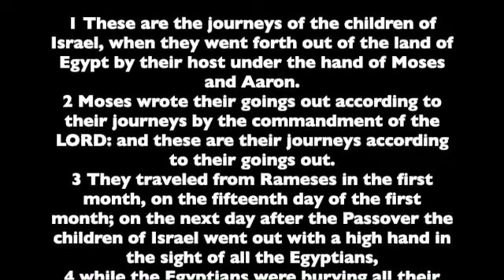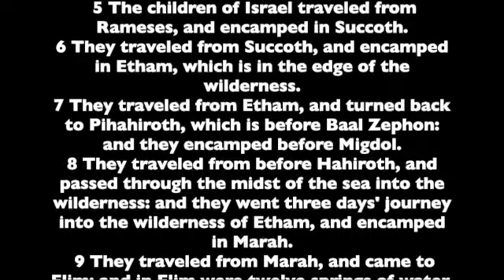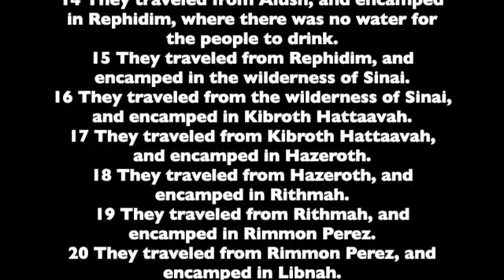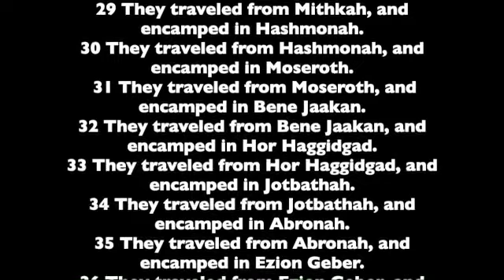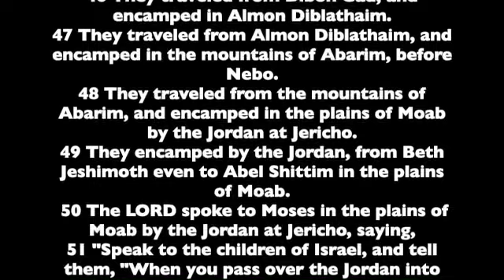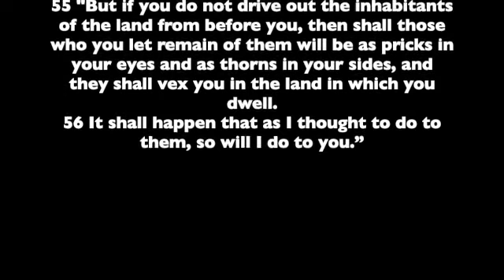Numbers. Chapter 33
Chapter 33 of the Book of Numbers. Read from the the World English Bible version. This is a public domain version based on the 1901 American Standard Version.